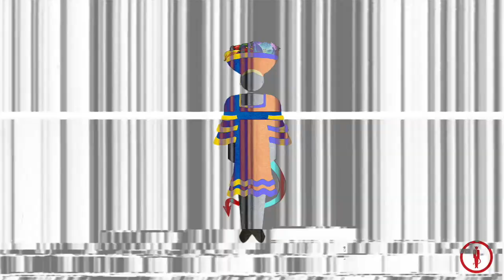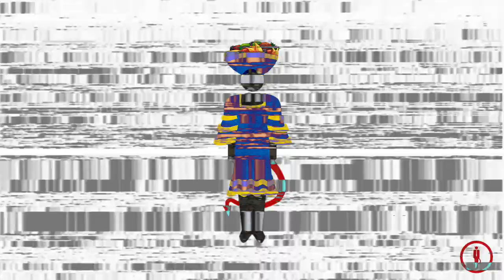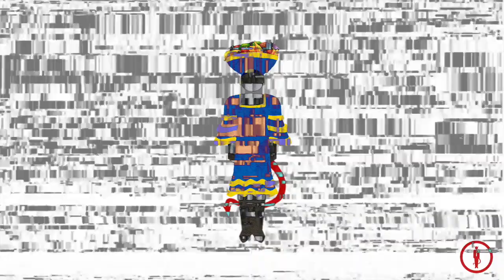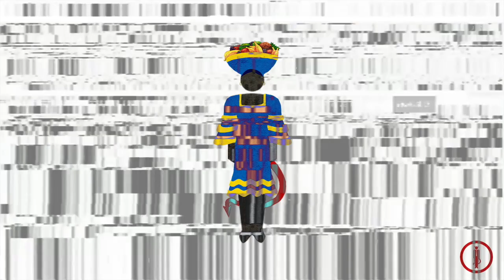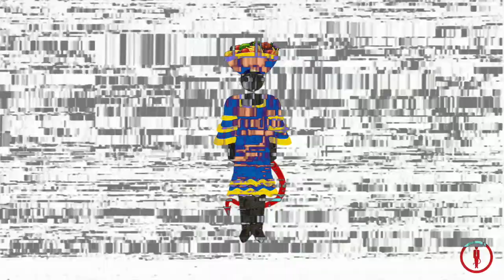The Octopus (United Fruit Co. / Dole Food Co.)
One of the largest and most recognizable banana companies in the world has an exploitative and bloody history in Central America.

Prelude. An American banana company continues to use a pesticide in Central America after it is banned in the United States.